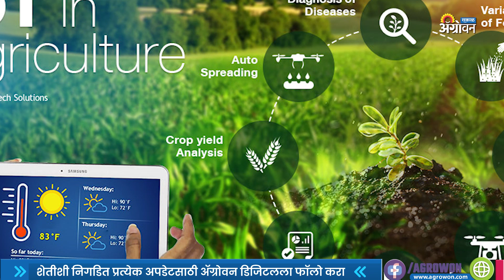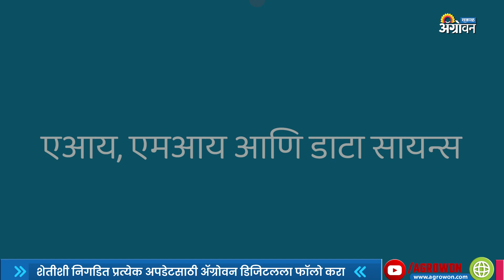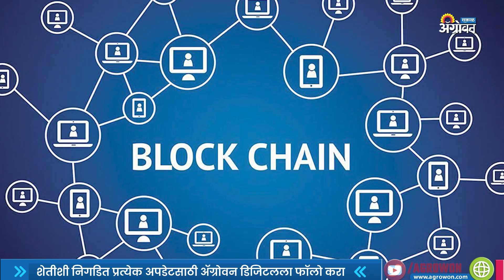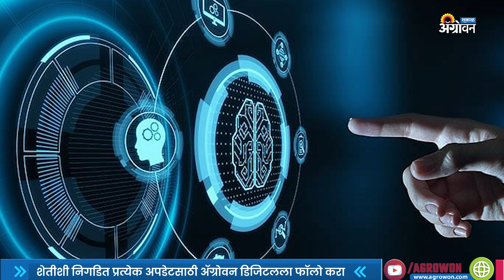Agriculture Technology ठरू शकते Agri Sector साठी Game Changer । Agrowon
कृषी_उद्योग वेगाने नवीन युगातील तंत्रज्ञानचा त्यांच्या दैनंदिन कामात समावेश करत आहे. परंतु, तंत्रज्ञान ज्या गतीने प्रगती करत आहे हे लक्षात घेतल्यास कृषी क्षेत्रानेही वेग वाढविण्याची गरज आहे.

आमच्याशी जोडून राहण्यासाठी भेट द्या